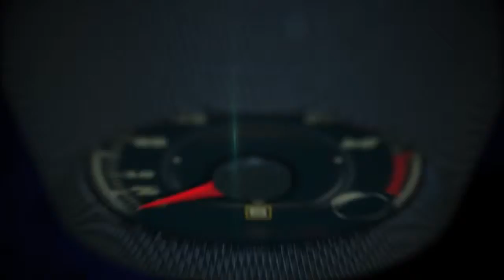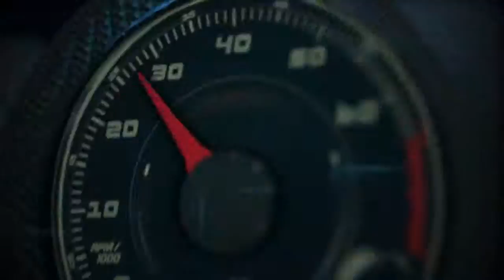Autos 0 60 2015 Corvette Z06 Convertible en el Auto Show New York